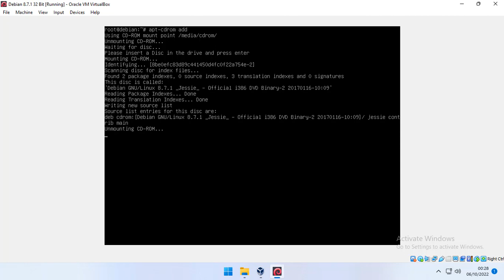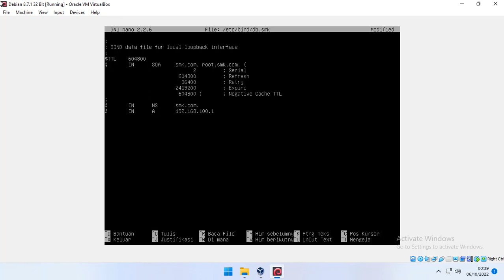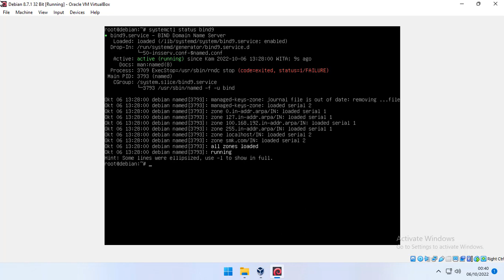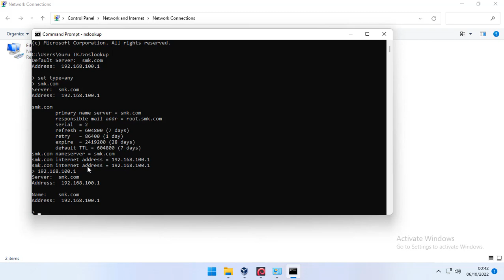ASJ - DNS Server Linux Debian 8.7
Rincian Isi Video :
1. Instalasi
2. Konfigurasi
3. Pengujian